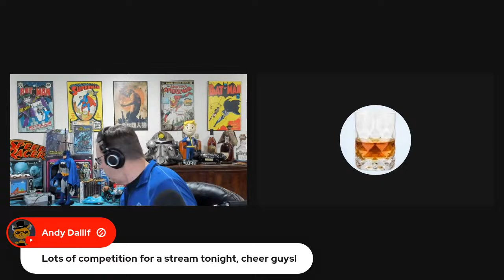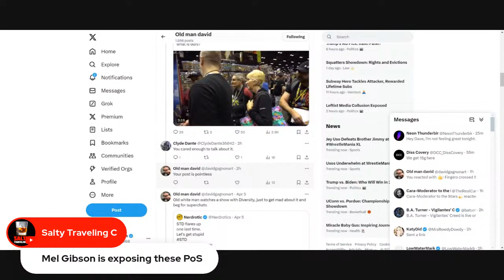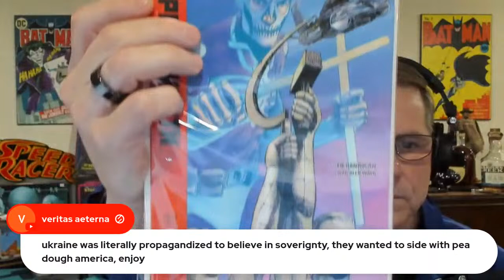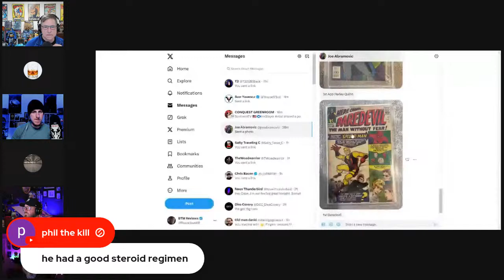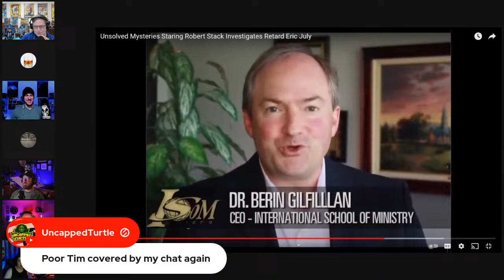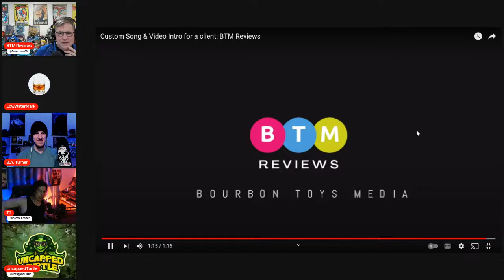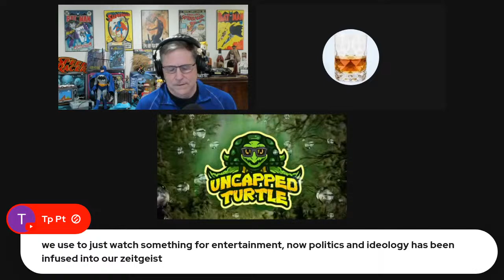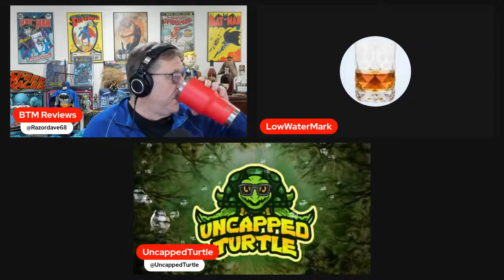BTM Review Saturday Night Late Stream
Come in and lets talk. I do have some comics I would like to know what the chat thinks. Might even talk some 40K with WoadWarrior. Bring on some guests and just BS.